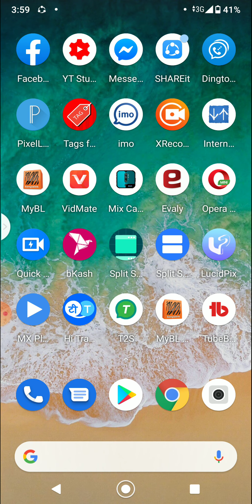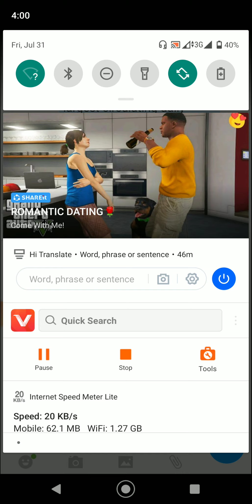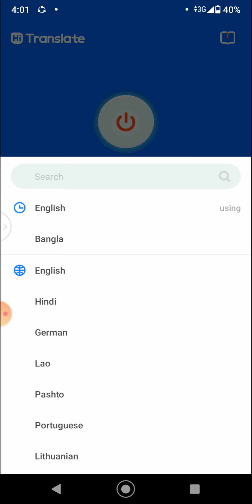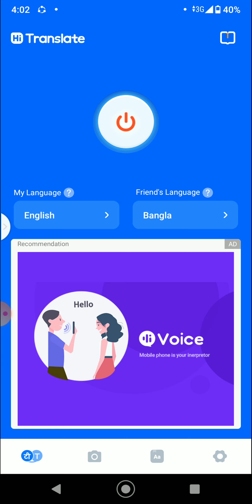ইংরেজি লেখার উপর ১বার টাচ করলে ইংরেজি লেখা বাংলা হয়ে যাবে || Any language translate in bengali .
ইংরেজি লেখার উপর ১বার টাচ করলে ইংরেজি লেখা বাংলা হয়ে যাবে || Any language translate in bengali || Bangla tutorial 2020.

All the issues of Android mobile are discussed in my channel and I try to solve the general knowledge of all the Android applications in a very simple way. Any problem with Android and Android apps is solved. We present the functions of any Android application to the public. Ordinary people can learn something about this. I upload new videos to my channel every day.